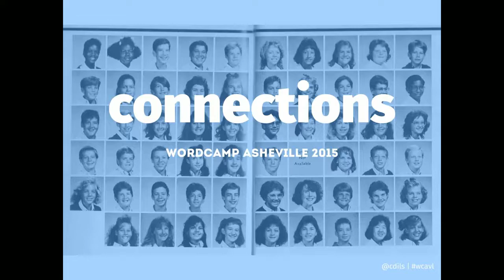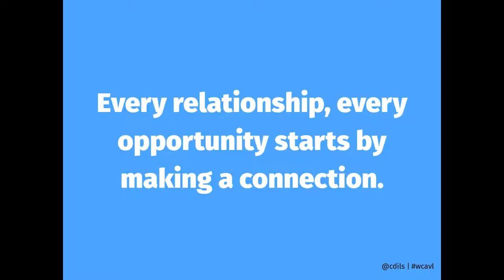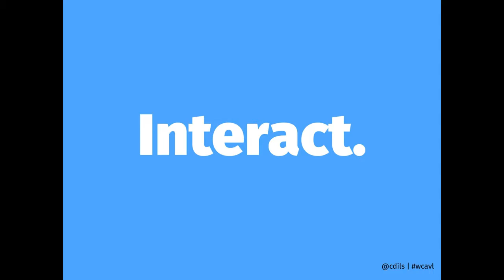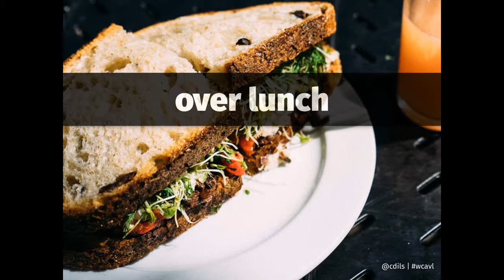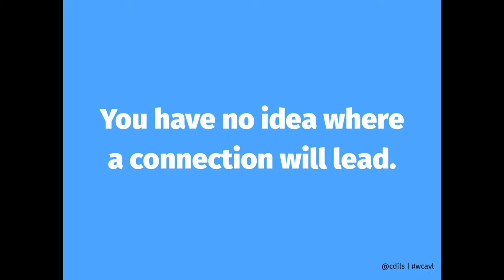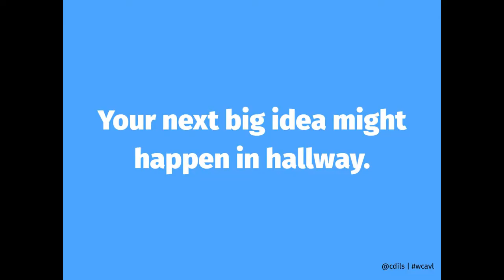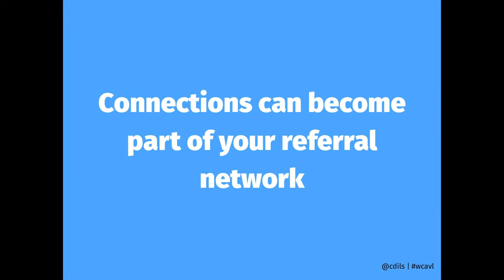Carrie Dils: Keynote – Connections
WordCamp Asheville 2015 keynote address.